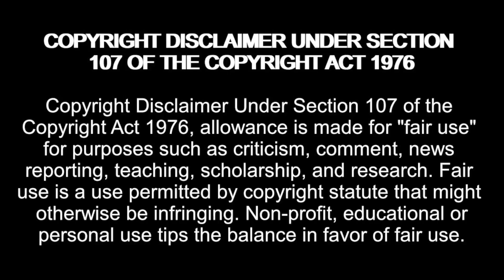EXCLUSIVE! Matt Turner REVEALS New Big Brother Target!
madziemedia